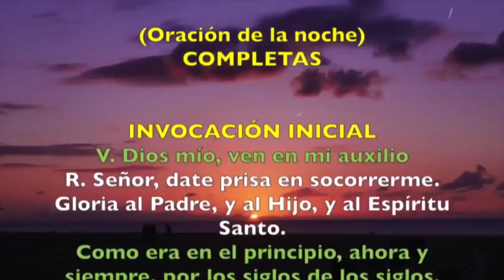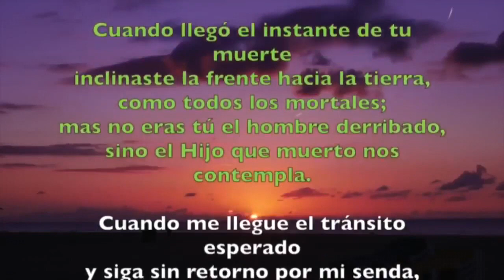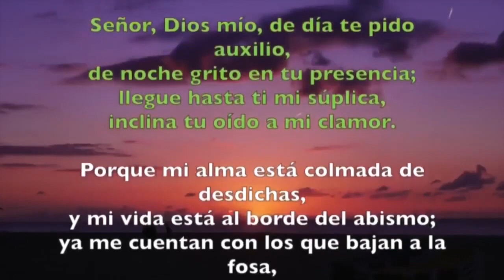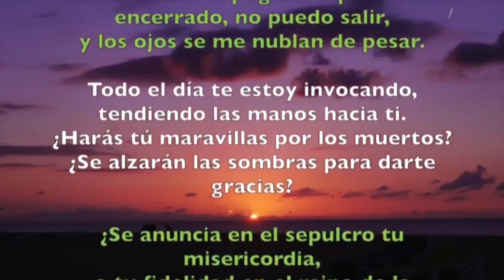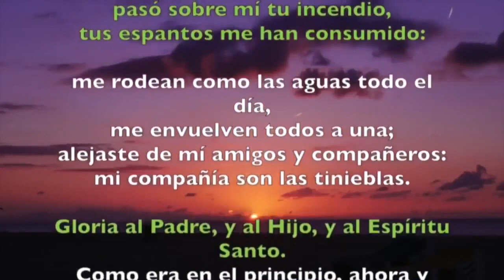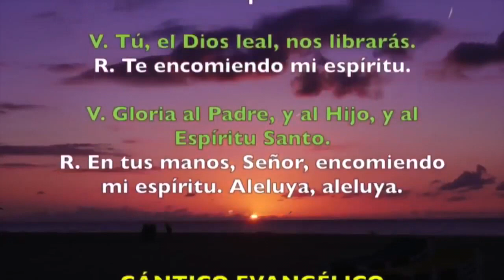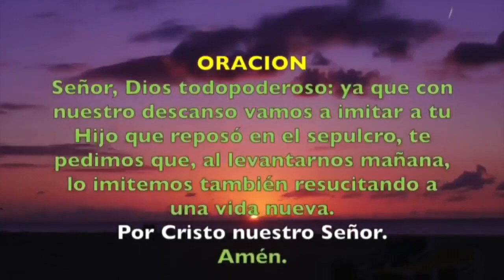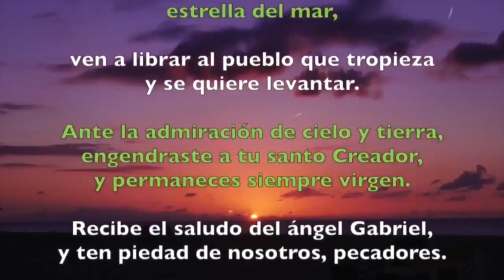Oración de la noche (completas) VIERNES 29 DE NOVIEMBRE 2019 | Padre Sam | Producción Crisol